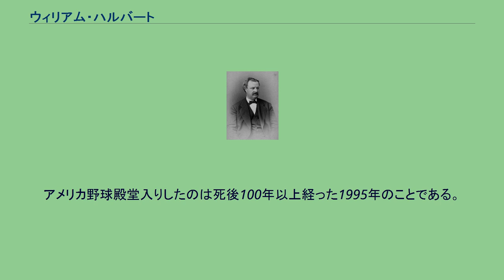ウィリアム・ハルバート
ウィリアム・ハルバート（William Ambrose Hulbert、1832年10月23日 - 1882年4月10日）は、メジャーリーグの元球団オーナー。
後にナショナルリーグ第2代会長。
ニューヨーク州バーリントンフラッツ生まれ。
19世紀の強豪チームであったシカゴ・ホワイトストッキングス（現シカゴ・カブス）を運営し、ナショナルリーグ創設にも力を尽くした。
ハルバートはシカゴの食料雑貨商の家族と結婚した後、ビジネスを石炭貿易に拡大して得た富を元に、1871年にナショナル・アソシエーションに加盟していたシカゴ・ホワイトストッキングス（現シカゴ・カブス）を支援していた。
しかし球団は同年に起こったシカゴ大火のため、丸2年間活動できない状態になった。
1874年にハルバートはホワイトストッキングスの代表者となり球団は活動を再開するが、当時のナショナル・アソシエーションにはまだ強い運営能力はなく、選手との契約でも大いに悩まされることになる。
1875年にナショナル・アソシエーションが解散すると、ハルバートは1876年にモーガン・バークリーらと共にナショナルリーグを設立する。
初代リーグ会長職にはバークリーがついたが、実務面では全てハルバートが取り仕切っていた。
強固なリーグ運営を目指していたハルバートは、設立当初に打ち出したリーグ規則の運用を厳しく行った。
リーグ初年度の日程を最後まで消化しようとしなかったニューヨーク・ミューチュアルズとフィラデルフィア・アスレチックス（現在のオークランド・アスレチックスとは異なる）は、大きな収益をもたらす大都市のフランチャイズであったにも関わらず、リーグから脱退させられてしまう。
1877年には、ルイビル・グレイズの起こした八百長事件が摘発され、関係者4人が永久追放処分となった。
1880年には、リーグ規則に従わず球場で酒を販売するなどしたシンシナティ・レッズ（現在の球団とは異なる）をリーグから脱退させる。
ハルバートのこれら一連の手段は所属球団に対する強烈なメッセージとなり、結果としてナショナルリーグの運営基盤を固める役割を果たした。
ハルバートはまた、リーグで審判を雇用する制度を設け、ゲームの判定において不正が働かないような処置も行った。
1882年、リーグ会長在職のまま心臓発作のため49歳で死去。
アメリカ野球殿堂入りしたのは死後100年以上経った1995年のことである。